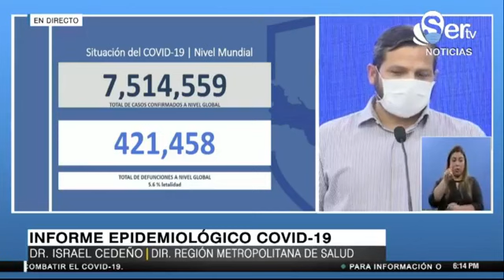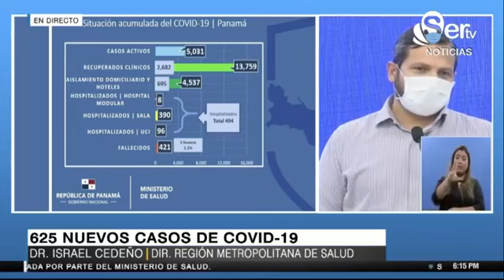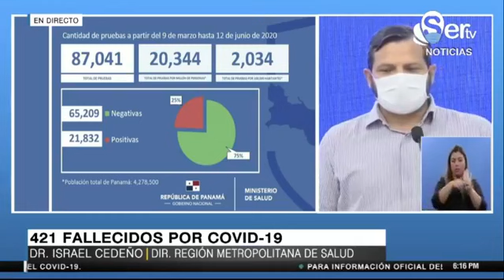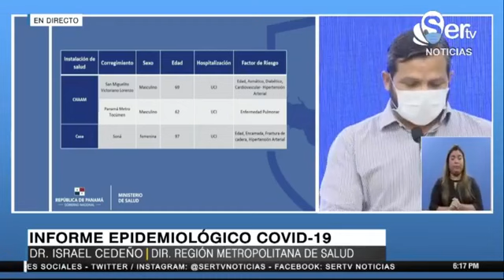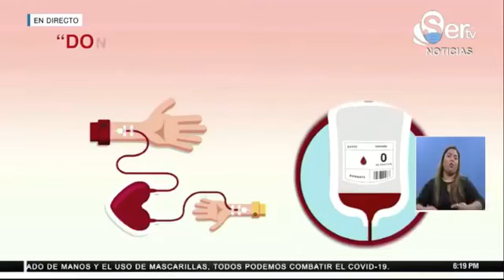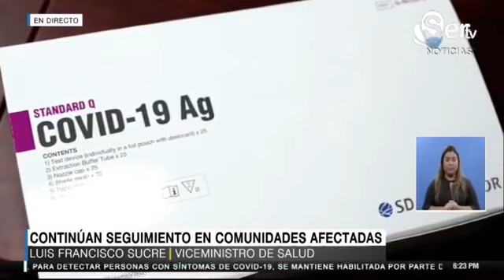Informe epidemiológico Minsa: 12 de junio